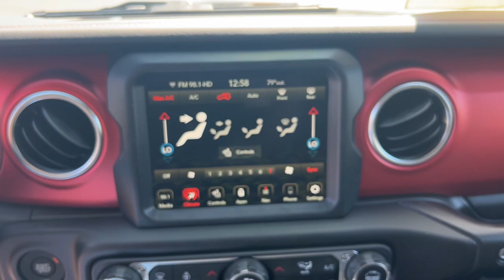2023 Jeep Wrangler Rubicon MO Kansas City, Gladstone, Liberty, Parkville, Saint Joseph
New 2023 Jeep Wrangler Rubicon available at Gladstone CDJR located in 5610 N oak trafficway, Gladstone, MO, 64118. Servicing the Kansas City, Gladstone, Liberty, Parkville, Saint Joseph, Independence, Smithville, Platte City, Kearney, Excelsior Springs area.

This could be the car for you, the  2023  Jeep Wrangler. Designed to reflect your unique spirit, the Wrangler brings solid power, efficiency, safety, and rugged innovation to all your adventures. These are just some of the great options this vehicle comes with: Heated Steering Wheel
, Apple Carplay/Android Auto, Keyless Entry, Navigation System, Back-Up Camera, Heated Mirrors, Fog Lamps, Satellite Radio, Alarm, Dual Zone A/C. There's nothing like that feeling of wind-in-your-hair freedom. Get into the Wrangler today.

Additional Comments
Black Clearcoat 2023 Jeep Wrangler Rubicon 4WD 8-Speed Automatic 2.0L I4 DOHC\n\n\nPlus $699 for Powerhouse Advantage Includes 1 Year of basic maintenance EG Repel exterior protection Tire Road Hazard Protection Key replacement protection Door Edge Guard Protection for 3 years. Plus bonus enrollment into the Powerhouse Rewards Program. Please ask for full details.